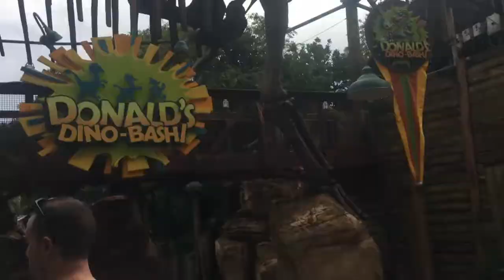Almost pushed in the FOUNTAIN??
Disney Springs and Disney's Animal Kingdom!

Including Pandora and Kilamanjaro Safaris!